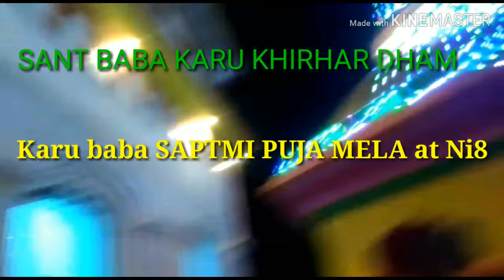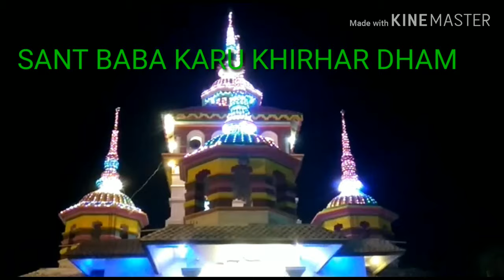karu baba bihar tourism famous temple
ek aisa mandir jahan doodh ki nadi behati hai sant baba karu , karu baba bhagat is very famous its a local bhagat song karu baba video is presenting by touring tips kumar hemant , now about karu baba is disciple of Lord mahadev Shankar ji. who is very famous in North Bihar and all over where his followers besides live ...a story said about baba Karu when our Earth and moon alive Karu baba sthan at mahpura saharsa Bihar...he will live in heart of everyone. cause that the grace of mahadev with them so that he is able to worship as like Sant. many stories said about baba Karu. I wish you to all of you. to...visit here once in life. it. is so memorable trip to worship baba Karu. Karu dham is situated at bank of koshi...which. three sides bank .the river...maa...koshi...lives...but. baba Karu...also lives here..his..bless...is...memorable...in.whole...world...bascially...in...india...and...nepal. so. please like...my... video. comment. also...and... don't. forget...to. subscribe...my..channel
TOURING TIPS KUMAR HEMANT

.WHICH IS.vlog channel. people...lifestyle... religious...social...also...and...an...unseend...part...of...life.